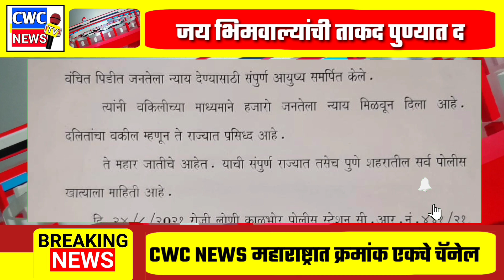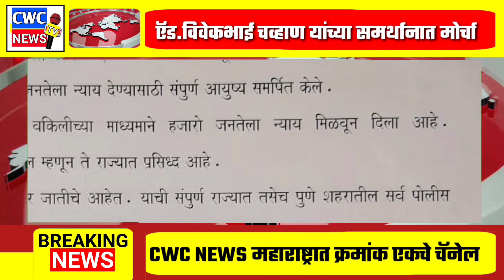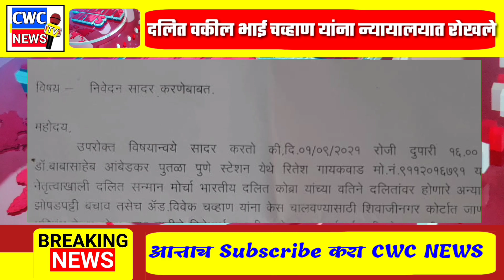ऍड. विवेकभा चव्हाणांसाठी लाखो जनता उतरली रस्त्यावर पुण्यात आक्रोश मोर्चा अटक केली?।Vivekbhai chavhan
cwc news
prakash ambedkar
imtiaz malik
प्रकाश आंबेडकर
शरद पवार